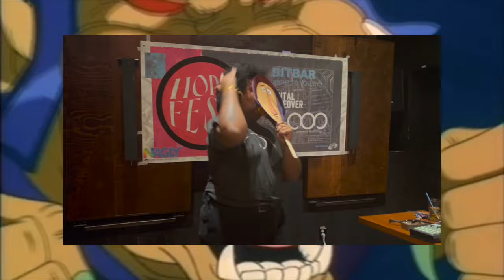"Present Vendor" - Pink Navel & Kenny Segal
vocals by Pink Navel
produced and mixed by Kenny Segal
mastered by Daddy Kev

“Present Vendor” is an ode to the thankless job of merchant, supplier, and catalyst to victory that many a side character have filled throughout gaming history. Focusing in on the omnipresent Beedle, who throughout the Zelda franchise has supplied arrows, bombs, ingredients, and anything else Link needs to complete his quest...Is this work destined to be support to the protagonist? Or, is there a way we can flip the narrative, and uplift this crucial cast member?

“Present Vendor” is the first single off the upcoming full length project from Pink Navel and Kenny Segal titled “How To Capture Playful” out October 20th on Ruby Yacht!